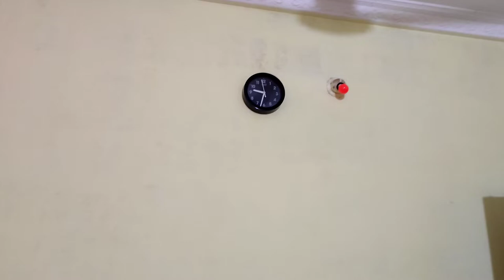কলকাতা অনেক কিছু দিলেও ব্যাঙ্গালোর কেড়ে নিল ।।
onk kaj hlo saradin...